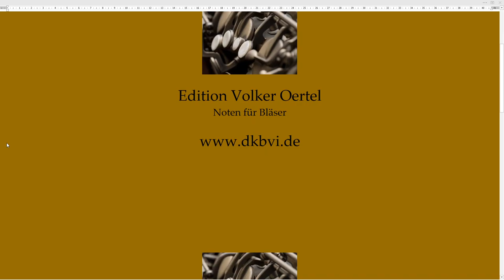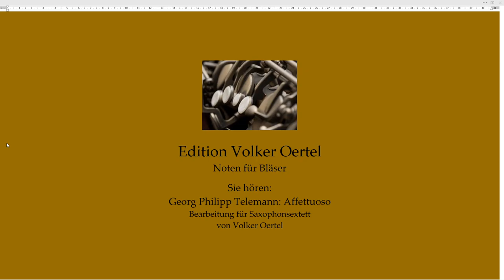Georg Philipp Telemann: Affettuoso Saxophonsextett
Sie hören: Georg Philipp Telemann: Affettuoso
Bearbeitung für Saxophonsextett von Volker Oertel